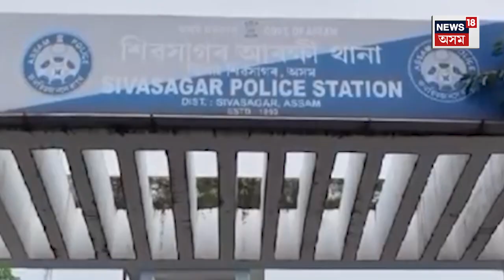Sivasagar News : শিৱসাগৰত কণমানি শিশুক নিৰ্যাতন | Assamese News N18V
Sivasagar News | শিৱসাগৰত কণমানি শিশুক নিৰ্যাতন
*ঘিলাগুৰিত সংঘটিত হৈছে জঘন্য ঘটনা
*বিদ্যালয় ছুটীৰ পিচতে এটি ল’ৰা শিশুক প্ৰলোভন দি হাবিলৈ নি সংঘটিক কৰিছিল দুস্কাৰ্য।
*শুক্লো দাস নামৰ যুৱকজনে কৰে এই কাণ্ড